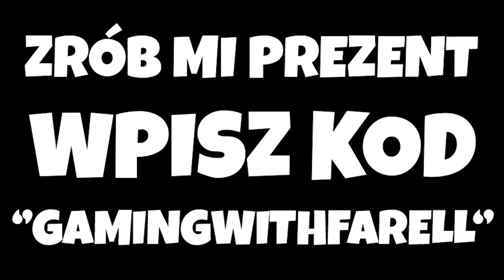NOWY TRYB "🎄🎅 URATOWAĆ ŚWIĘTA" ŚWIĄTECZNY ODCINEK SPECIALNY! Fortnite Battle Royale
( NOWY TRYB "🎄🎅 URATOWAĆ ŚWIĘTA" ŚWIĄTECZNY ODCINEK SPECIALNY! Fortnite Battle Royalee )